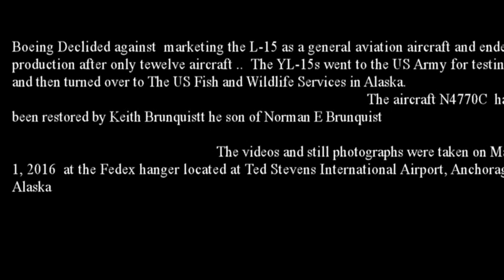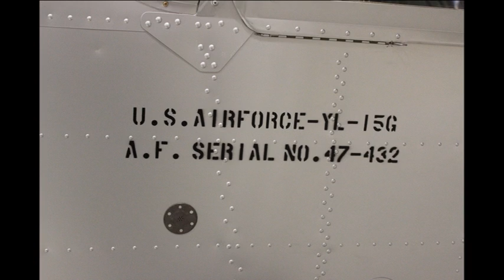Boeing YL 15 Scout N4770C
This Boeing YL-15 Scout N4770C has been owned by the Brunquist family since the sixty.The aircraft for many years  was parked at the family home on the shore of Lake Spenard in Anchorage Alaska. . Keith Brunquist  the current owner and  his family has worked several year restoring their father's unique one of twelve l-15s built by Boeing Aircraft.